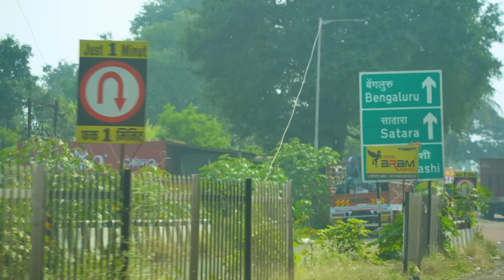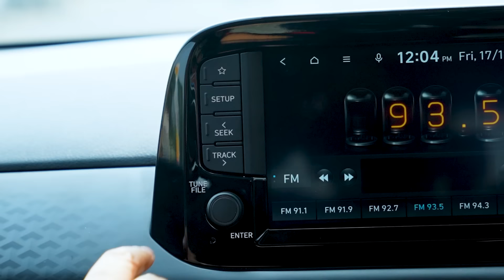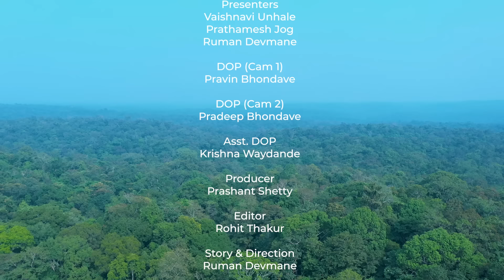Hyundai Exter 2023 | Great India Drive | Tiger x Exter - The Tiger Within (Special Feature)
As Project Tiger completes 50 years, we drive the Hyundai Exter SUV into the forests of North Karnataka in search of our Tiger moment. With a 700km highway drive in the Exter SX (O) Connect variant, an overnight stay in the forest and driving it over a wild trail, we put the Hyundai Exter through a test of extremes.

Do you think we emerged unscathed? Or did we get more than the wild off-road adventure we bargained for? Watch this video to find out.

About CarWale:
Part of CarTrade Tech, CarWale’s mission is to bring delight in car buying. By means of drive reviews, long-term reviews, comparison tests, pros and cons, and real-world mileage tests, we help car consumers decide on buying the right car. Further, to provide the latest updates from the automotive world, we also publish content like new car launches, car walkarounds, news
analysis, car unveils, car accessory reviews, and lifestyle events, amongst other exclusive videos.